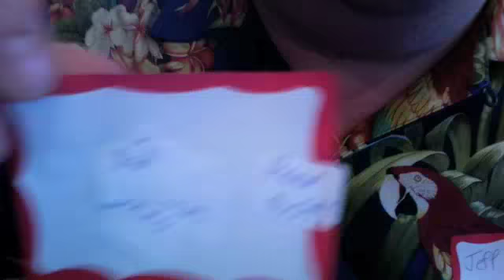Jeff Pulver's Personal Social Networking Toolkit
Jeff Pulver describes the"Personal Social Networking Toolkit" he gives to his gets at the events he hosts